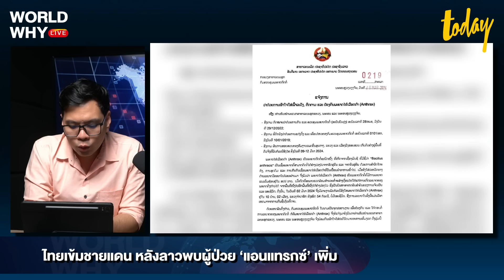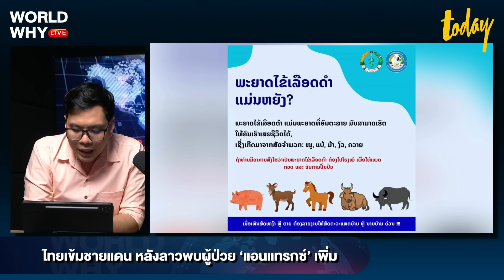ลาวพบผู้ป่วย ‘แอนแทรกซ์’ พุ่ง เร่งเฝ้าระวัง ‘วัว-ควาย’ หวั่นเชื้อข้ามแดนเข้าไทย | WORLD WHY | TODAY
สำนักข่าวซินหัว สื่อทางการจีน รายงานว่า กระทรวงสาธารณสุขของลาวออกคำสั่งให้เจ้าหน้าที่และหน่วยงานสาธารณสุขทั่วประเทศเฝ้าระวัง หลังจากมีรายงานผู้ป่วยโรคแอนแทรกซ์ (anthrax) ในสองเขตของแขวงจำปาสักทางตอนใต้ จำนวน 54 ราย ขณะที่จังหวัดชายแดนติดลาวเฝ้าระวังเข้ม หวั่นเชื้อลามเข้าไทย เตือนถ้าสัตว์โดยเฉพาะ ‘วัว-ควาย’ ตายกะทันหัน ไม่ทราบสาเหตุ ให้สงสัยว่าเป็นโรคแอนแทรกซ์และห้ามผ่าซากโดยเด็ดขาดและให้รีบแจ้งสัตวแพทย์ทันที